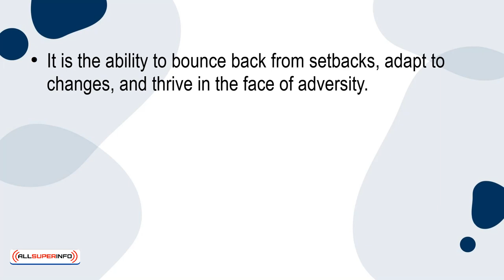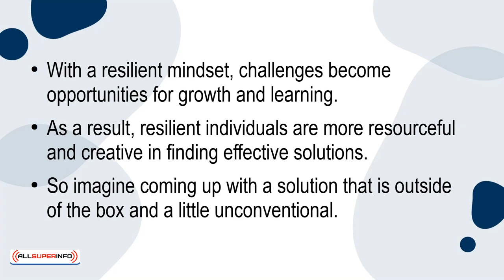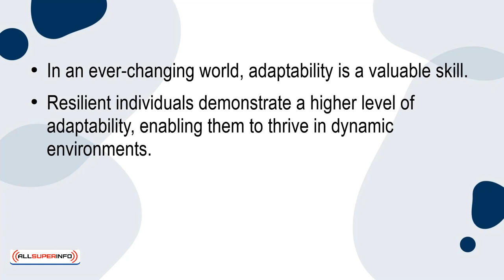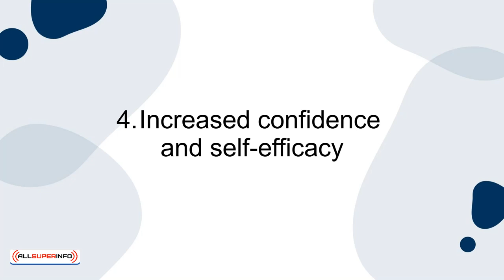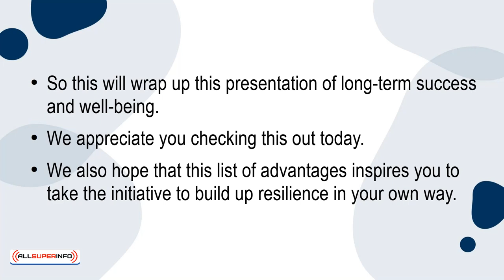08 The Advantages of Resilience